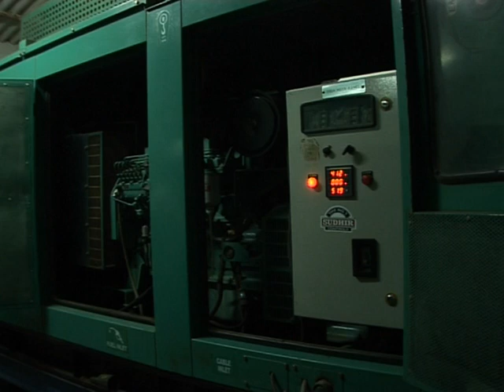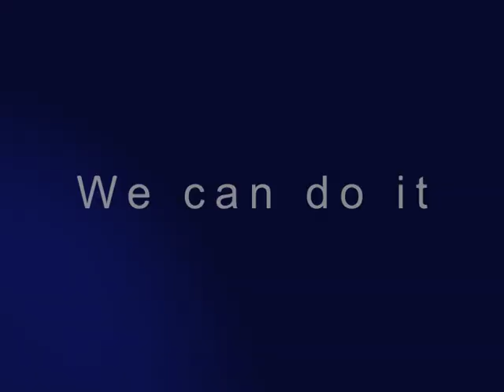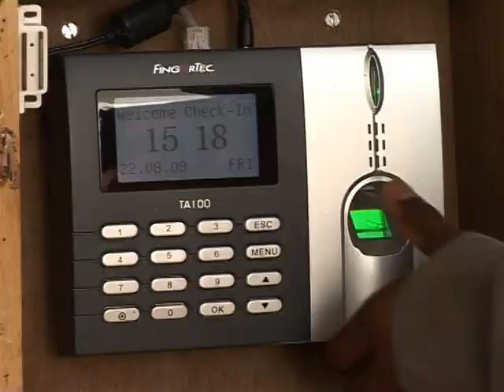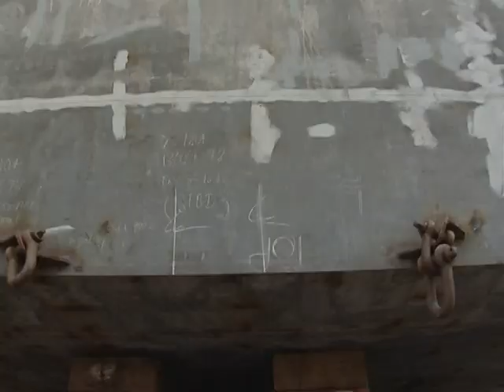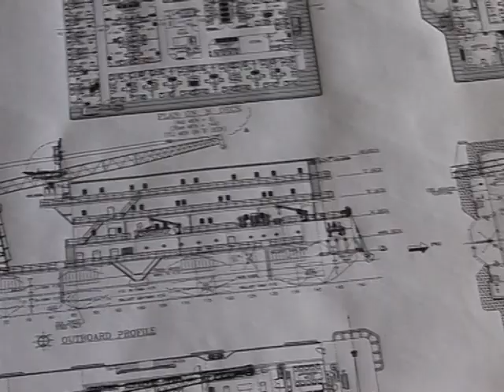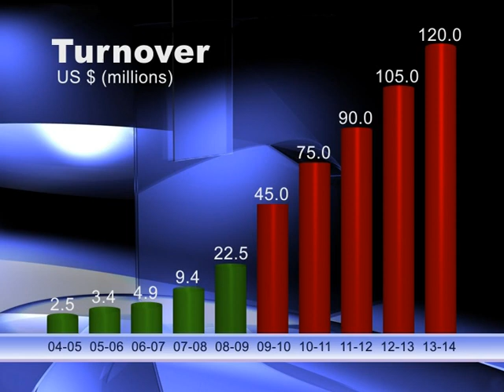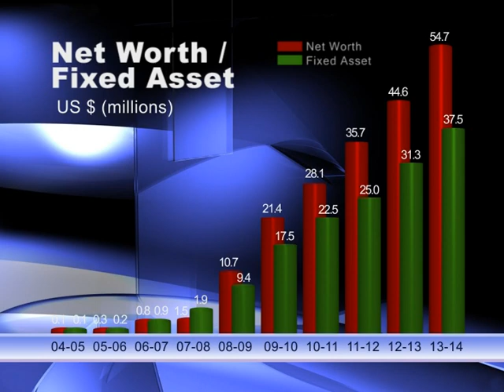SHOFT Shipyard - Bharuch, India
Video for Shoft Shipyard, Bharuch